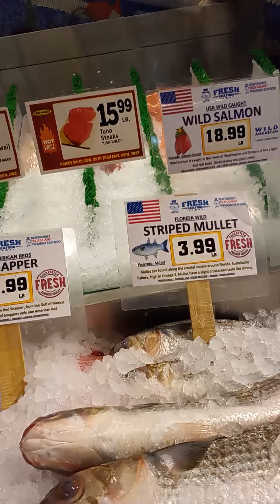OTIS LEE TAYLOR''MY HANDS WILL HURT YOU FISH''5 10 2022